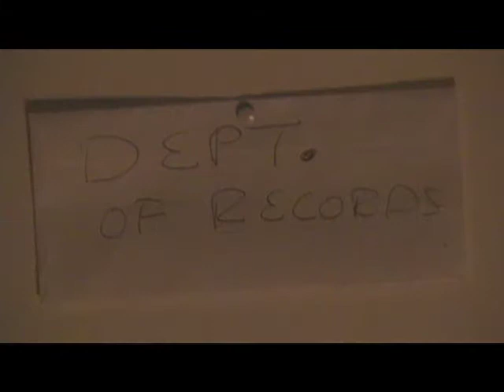Department of Records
Video for the Last Prick Standing song "Department of Records" from the 2010 album Zebra. Filmed and edited by Mikey Kampmann